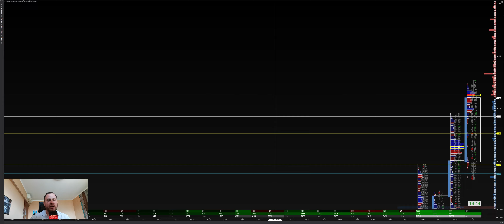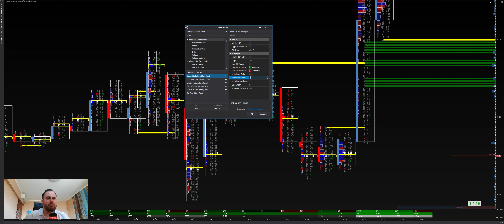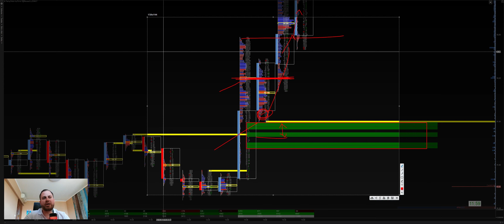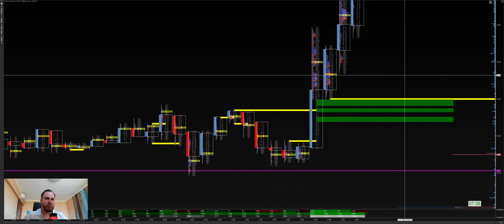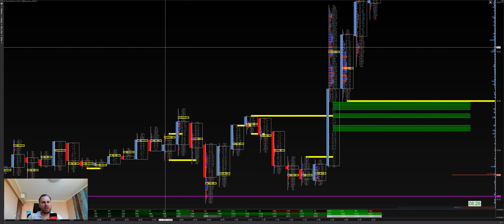Vysvetlenie STACKED IMBALANCIE, VOLUME TRADING, UNFINISHED AUCTION !!!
Vysvetlím Ti VOLUME TRADING, dozvieš sa ako využíť STACKED IMBALANCIE a ako využívať UNFINISHED AUCTION,  i keď volume coachy ma nebudú mať v láske, keďže oni si na tomto stavajú svoj biznis . Odo mňa to máte for Free. Pokiaľ máš záujem o Atas, tu máš link na demo verziu:
Pokiaľ chceš dostať namiesto 365 dní 429 dní za tú istú cenu, tak mi určite napíš a vybavím Ti to.